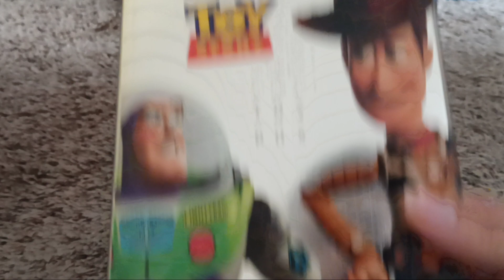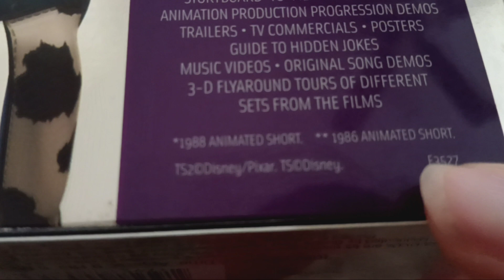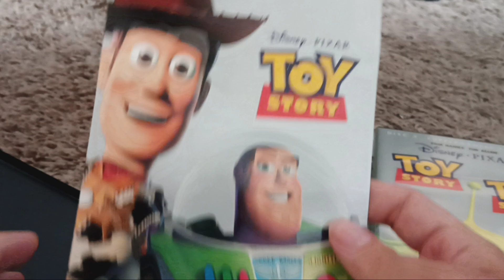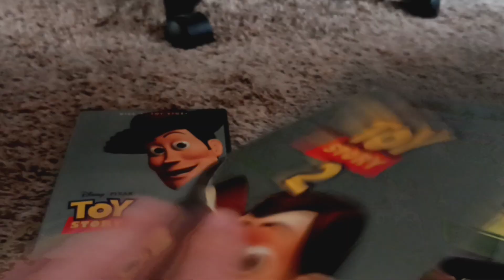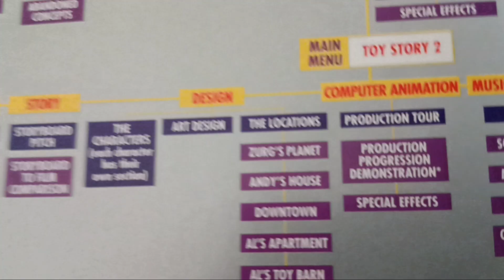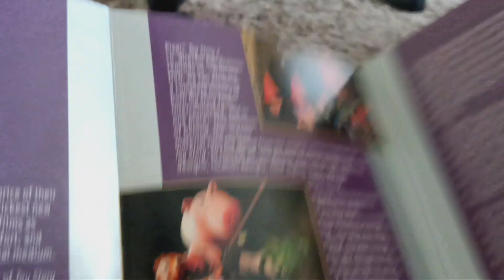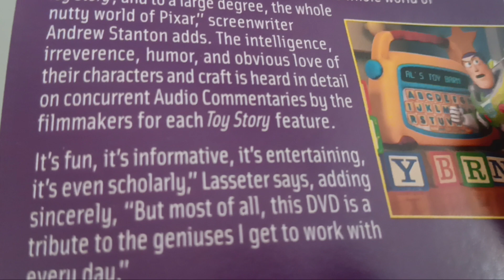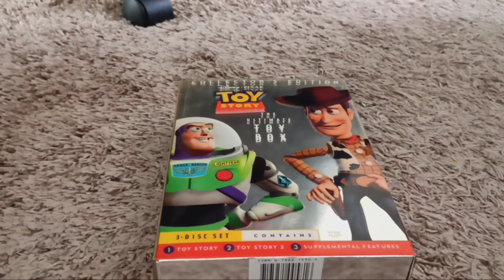Toy Story: The Ultimate Toy Box Collector's Edition DVD Review.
This is a DVD Review of Toy Story: The Ultimate Toy Box Collector's Edition Box Set, I hope you enjoy.

Link to Lane's video discussing the recalled Toy Story 2 DVD.